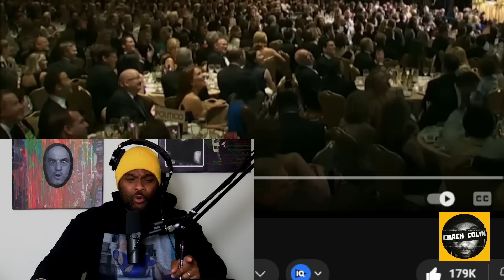Joe Rogan SHOCKED as Elon Musk REVEALS How Obama Pushed Trump Too Far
🚨Joe Rogan STUNNED by Elon Musk: 'Obama Pushed Trump Too Far'!🚨

In an explosive episode, Elon Musk joins Joe Rogan in the studio to dive into the origins of the MAGA movement and its surprising ties to the White House correspondents' Dinner. From Obama’s political maneuvers to Trump’s bold counterpunch, Coach Colin takes you straight to the source and breaks it all down.

How did it all begin? What pivotal role did the White House Correspondents Dinner play? And why does Elon Musk believe this movement changed everything? Plus, Joe Rogan’s reaction to Musk’s shocking insights will leave you speechless!

Join Coach Colin for an in-depth journey into politics, power, and the making of a movement. This is one episode you can’t afford to miss!

The Soul Not For Sale podcast is hosted by Coach Colin. He is a stand up comedian, who identifies as the black Tucker Carlson and the handsome Joe Rogan. Please respect his identity.